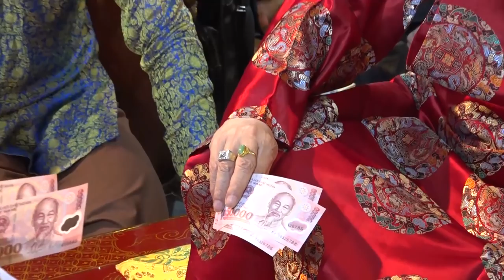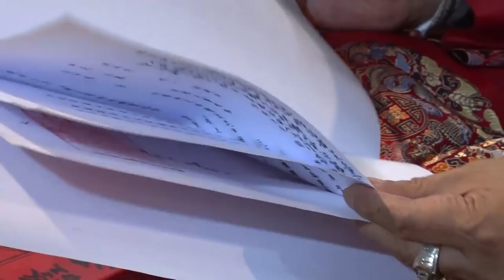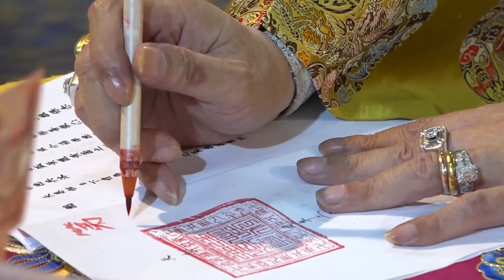Thầy Đức Hàng Hành mở phủ lối cổ